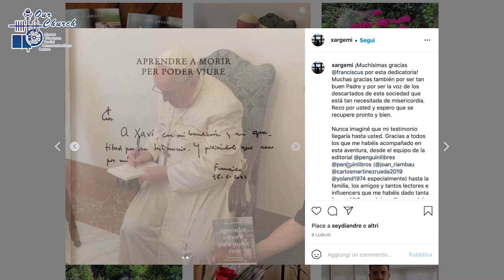14/10/2021 His fight with a rare disease brought his family together and is a source of inspiration